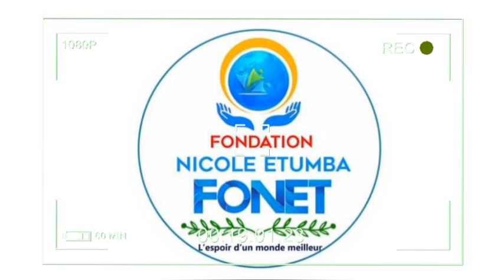CHOC APRÈS JB PIANA ÉVANGÉLISTE LES JEUNES LYON ALO PST DODO KAMBA ÉTOILE NAYE ATEKA YANGO YE😱MOK.!